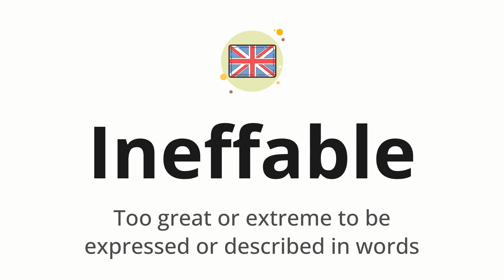How to pronounce Ineffable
🌍 Learn a new language now Master the pronunciation of 'Ineffable' Ineffable 📖 - which means : Too great or extreme to be expressed or described in words 📝 - with this quick and clear tutorial by How To Pronounce!

In this video 📽️, we'll guide you through the correct pronunciation of 'Ineffable' in English, using native speaker examples 🗣️👂 and easy-to-follow phonetic breakdowns 🎵. Whether you're learning English for travel ✈️, business 💼, or just for fun 🎉, our guide will help you perfect your pronunciation in no time ⏰.